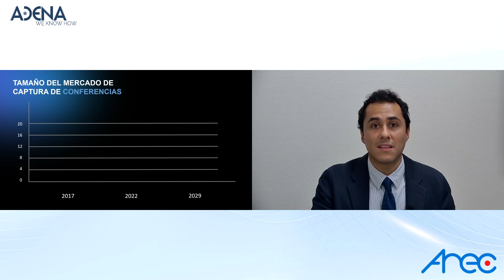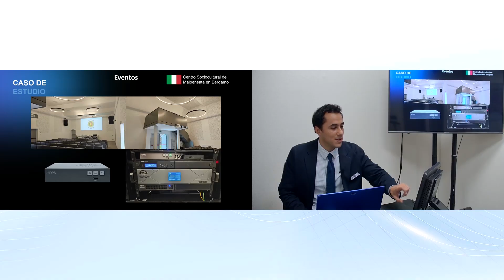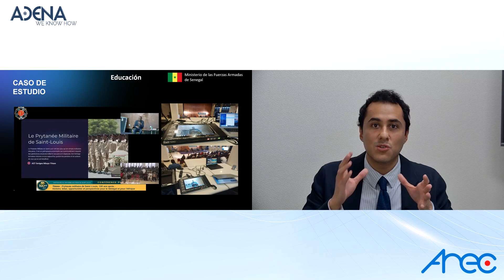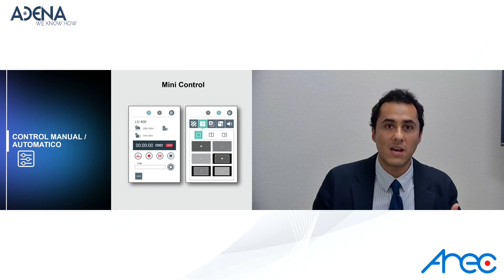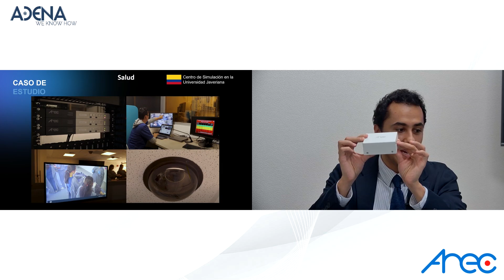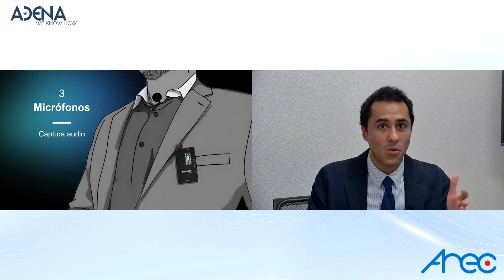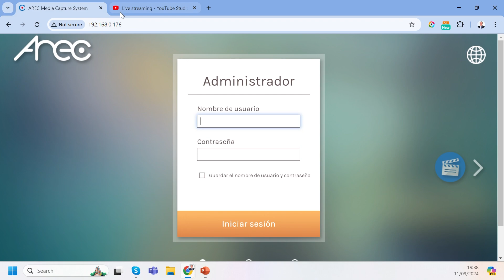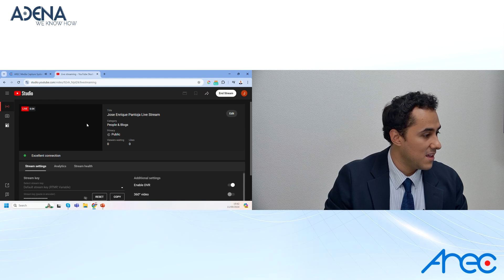Webinar: Instalaciones AREC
En esta sesión, exploraremos diversos casos de estudio que destacan cómo nuestras marcas AREC y RADA están siendo utilizadas alrededor del mundo. Además, mostraremos lo fácil que es instalar nuestras soluciones.

Introducción: 0:00-2:50
¿Qué es la media station?: 2:51-4:52
Casos de estudio:
Auditorio, LS-110, 4K a proyectores y pantallas interactivas 4:52-9:30
Aula Magna, KL-3T, pantalla táctil integrada y personalización de contenido 9:31-11:53
Cámaras de usos múltiples, control e integraciones con terceros 11:54-11:38
Centro de conferencias, DS-4CU, estación de seguimiento, control manual y videoconferencia 11:39-17:00
Centro de Simulación Medico, estación de grabación y monitoreo 17:01-18:20
Ecosistema AREC 18:21-26:08
DEMOSTRACIÓN, Graba y transmite a YOUTUBE en 5 minutos 26:09